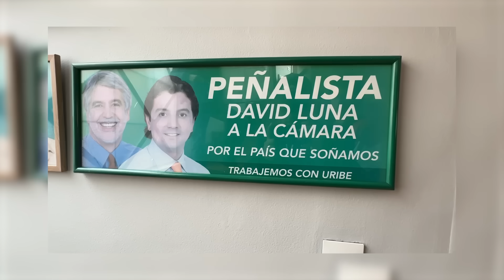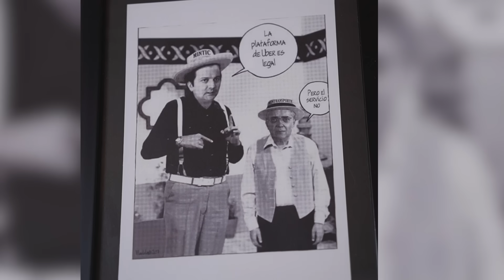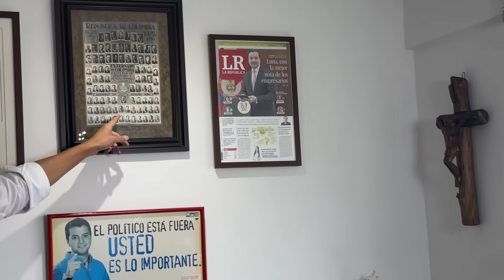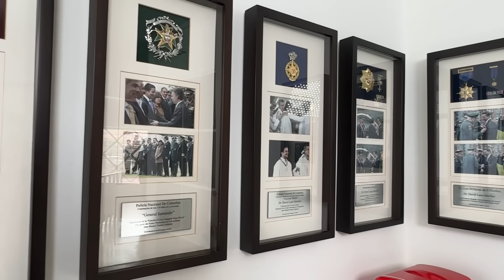"Todo bandido y corrupto se debe pudrir en la cárcel" sin importar el partido: senador David Luna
La política "es para servir y no para servirse", dice David Luna. En los micrófonos de LoQueDicenDe, el senador de Cambio Radical confesó su amor por la política y el fútbol, además de su escaso talento para el baile. También se refirió al gobierno de Gustavo Petro, de quien dice "se dedicó a polarizar, estigmatizar y no a gobernar"; y de Juan Manuel Santos y Germán Vargas Lleras, de quienes -asegura- ha aprendido en su carrera política.